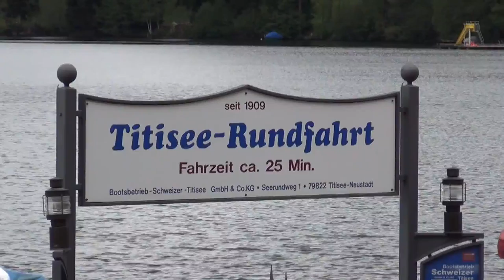Film Schwarzwald web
Leuke vakantie